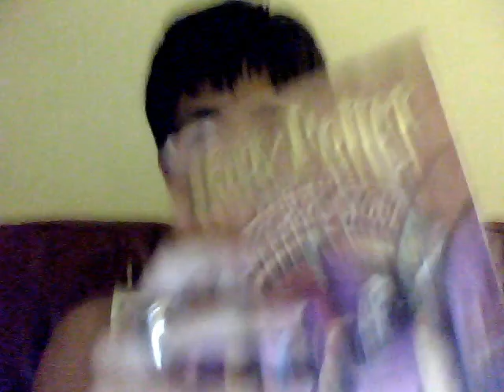Harry Potter & Sorcerer's Stone - Ch 1, Pt 1.wmv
For my handsome chap, Nick - get well soon!!